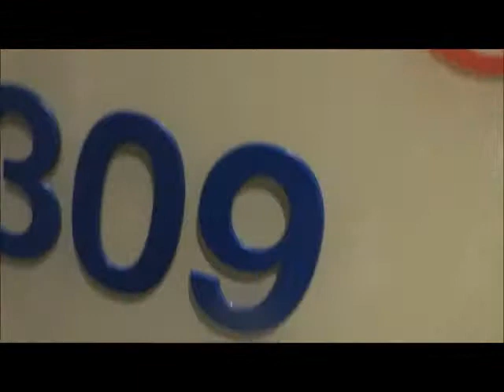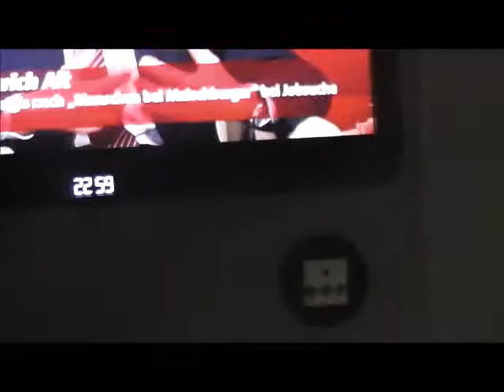Евротур - Берлин - Германия.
Видео из поездки в Европу.Берлин.Германия.Часть 3.